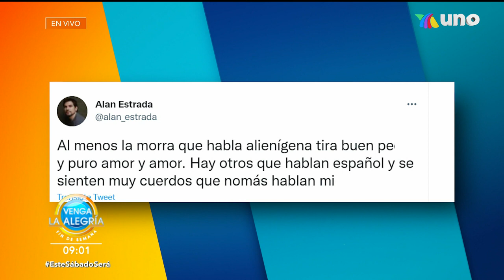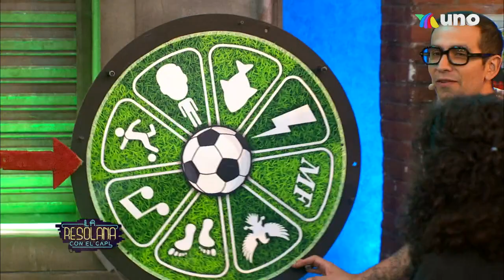¡Una tanda de penales llena de sorpresas y Survivor México! | Programa del 19 de junio del 2022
El Capi ya mostró los momentos más divertidos de la primer semana de Survivor México y de La Academia. Además, hubo una serie de penales llena de sorpresas.